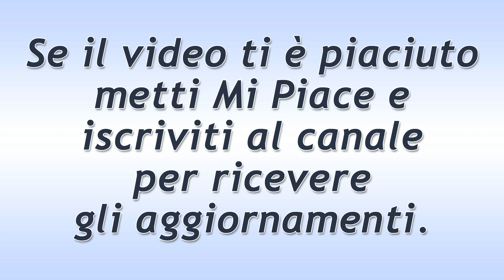Tempesta d'Amore Puntata del 3 Gennaio 2020: La Malinconia Di Eva!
Tempesta d'Amore trama puntata di oggi venerdì 3 Gennaio 2020!
Eva riceve un invito: presentare ad un convegno il libro di cucina che ha illustrato per Robert. Ricorda malinconicamente i momento felici che ha passato con lui. Dopo un po’, anche il Saalfeld riceve lo stesso invito.